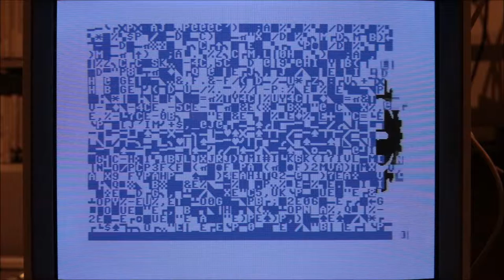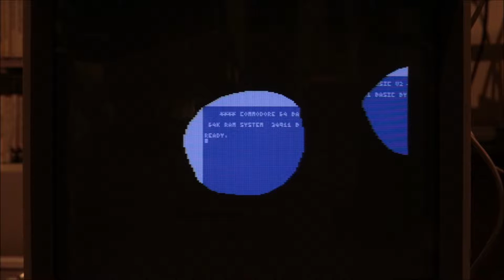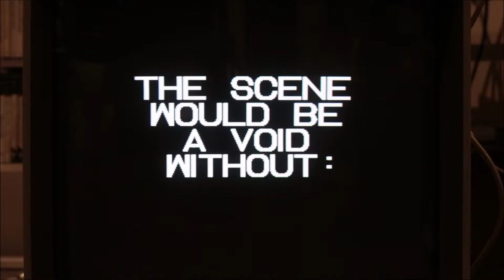Shape - Artillery 100%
C64 demo recorded from a CRT.

Screen: Sony PVM 2053 MD